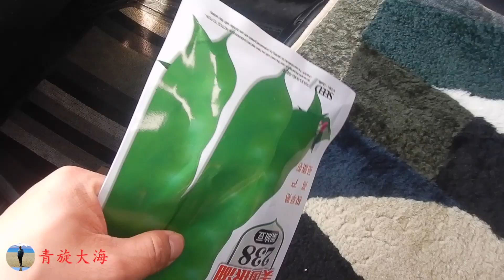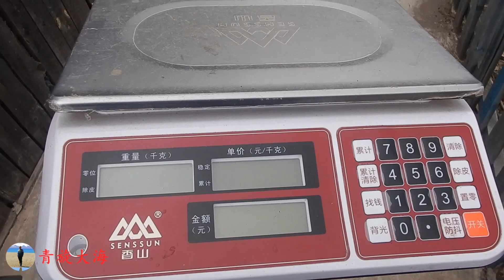大兴安岭采明子，走26公里山道赚1000元，这活南方人干不了